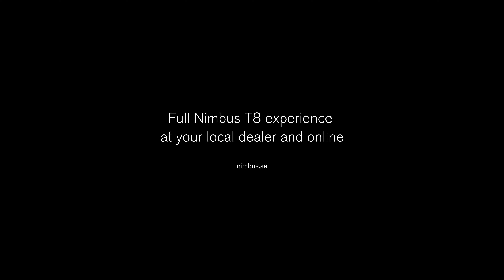Nimbus Tender 8 | A Fun day Out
A multifunctional, well equipped and fast day boat intended for day-to-day activities and water sports, with overnight accommodation for two – a worthy successor to the Nova and R-series.